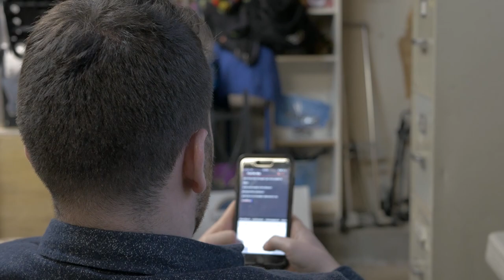"Find My Way" BEHIND THE SCENES WITH LEEZYTHEGIFTED